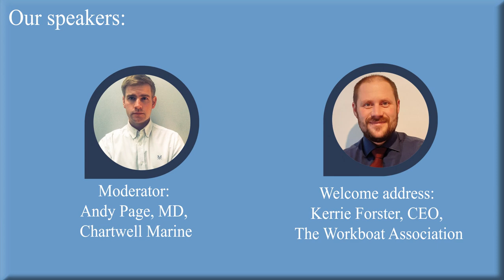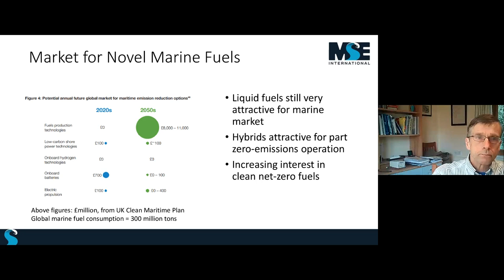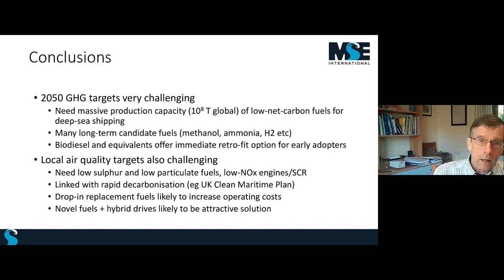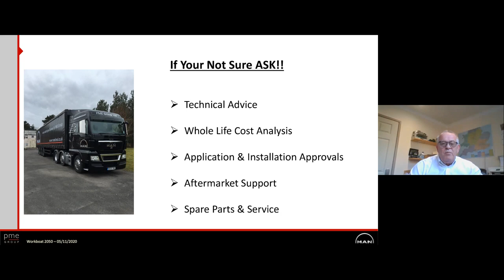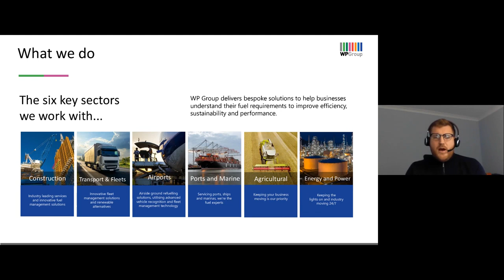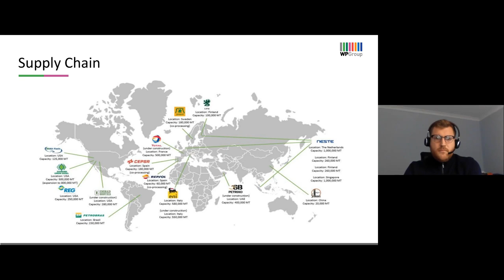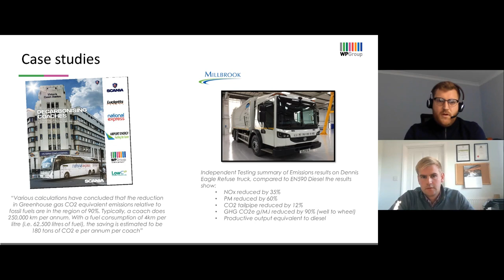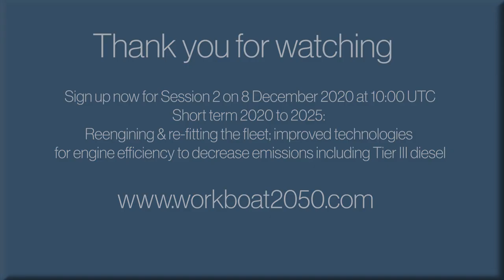Commercial Marine Network | Get Set for Workboat 2050 - Session 1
Growing pressures to decarbonise across all sectors of the marine industry mean it is more important than ever to understand the opportunities available to you, both short term and long term.

Join leading industry experts – Kerrie Forster, Andy Page, Martin Jackson, Mark Clouter and Dr Jonathan Williams – for Session 1: Current biofuel choices & optimising use of new fuels in existing diesel engines